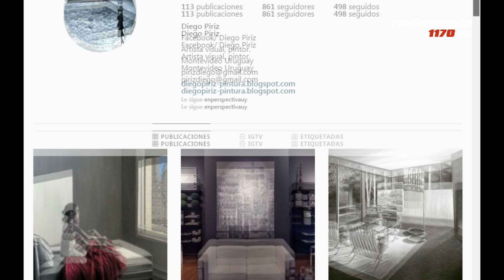ArteUyEnPerspectiva: Diego Piriz, en La Conversación